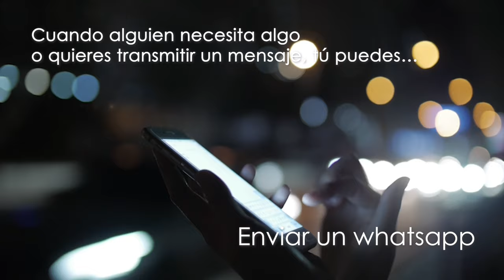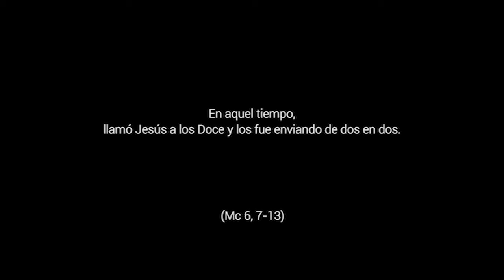Él te envía a ti - 15º Domingo del Tiempo Ordinario, Ciclo B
Mc, 6,7-13. Cuando alguien necesita algo o quieres transmitir algo tú puedes enviar un paquete, un mensaje, a una persona para que eche una mano...
Dios Padre y Madre, cuando el mundo necesita algo o quiere transmitir un mensaje, te envía a ti, a mi, nos envía juntos. Somos instrumentos de Dios, las manos de Jesús en el mundo.
Él nos envía a hacer su misión con sencillez y sin cargas, nos anima a llevar solo lo imprescindible, a centrar nuestra vida entera en ser testigos incansables.
¿Te sientes enviada/o? ¿En qué concretas tu respuesta a esta llamada de Jesús?